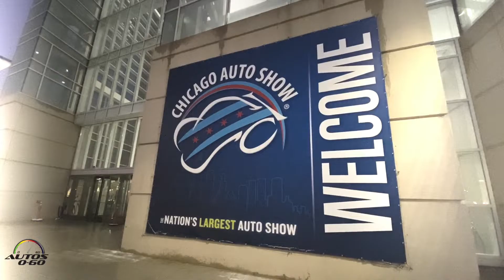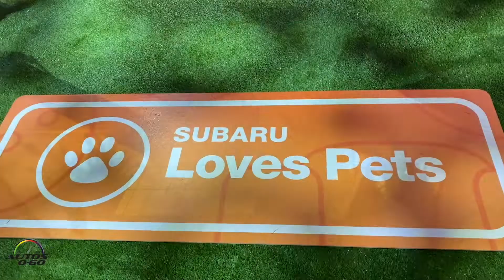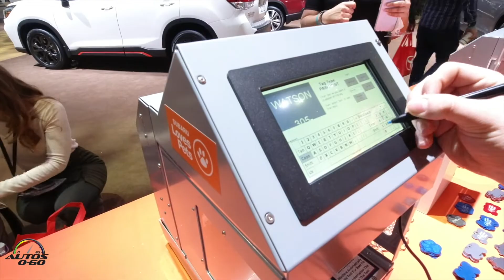2020 Chicago Auto Show ... Best in Show?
Automotive manufacturers, exhibitors and enthusiasts from across the globe are revving up for the 2020 Chicago Auto Show. The nation’s largest and best-attended auto show, held annually at McCormick Place, opens to the public Saturday, Feb. 8 and runs through Presidents Day on Monday, Feb. 17. The show is open 10 a.m. to 10 p.m. each day, except for the final day of the show when it closes at 8 p.m.